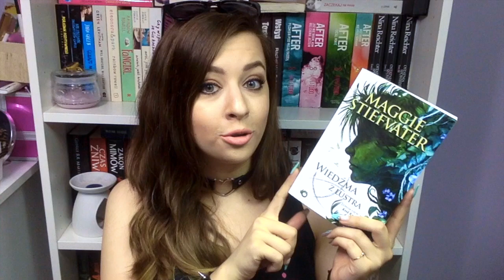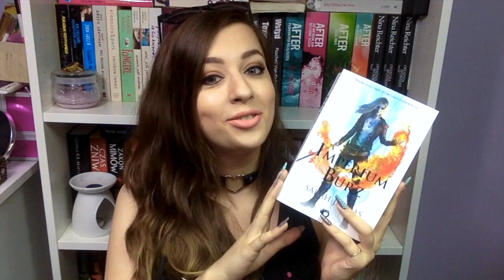TBR NA WAKACJE ☀️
Tak...fragment między 0:50 i 0:54 miał być wycięty... 😅😅
Koniecznie zajrzyjcie do dziewczyn!